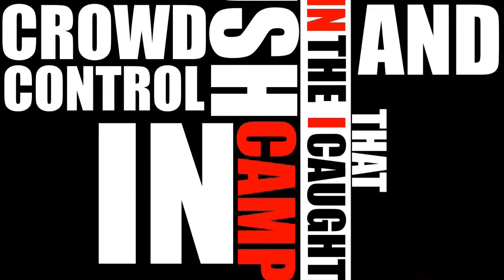Summoner Showcase #81 by Pandorka [RUS]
Summoner Showcase #81
Переведено и озвучено Катёной Пандоркой
медиа-группа LMGO